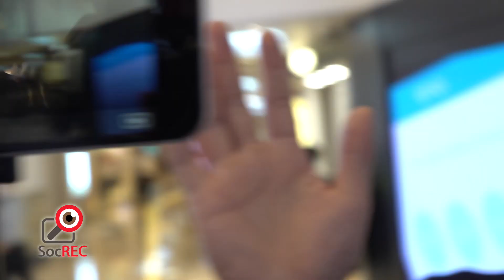01JUL2021警示黃旗警告市民不准眾集